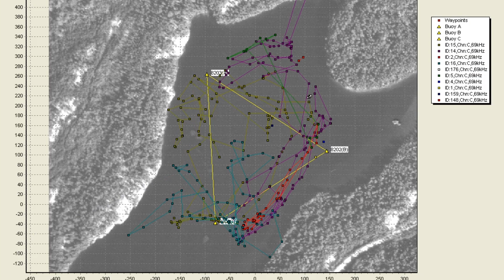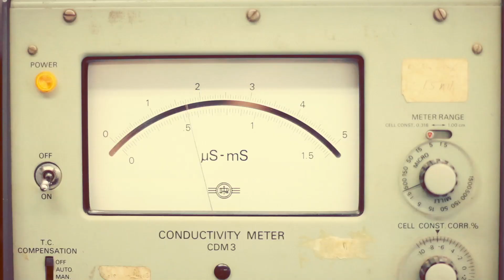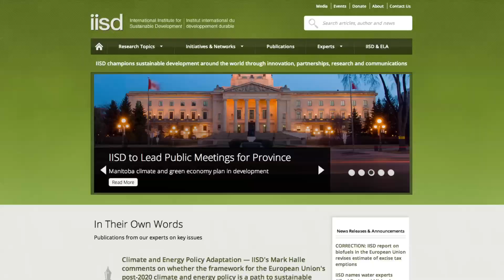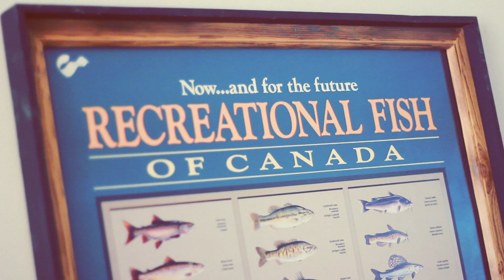The Experimental Lakes Area and IISD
ISD has signed an interim partnership agreement with the governments of Canada and Ontario to take over the operations of the world-renowned Experimental Lakes Area, a freshwater science research facility in northwestern Ontario, Canada. This video provides an overview of the history, unique features and important contributions of ELA, as well as how managing the facility would strengthen IISD's efforts to improve global freshwater management by directly applying world-class scientific research to create innovative policy solutions.